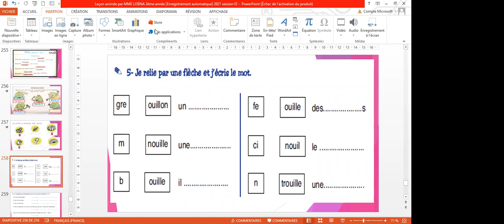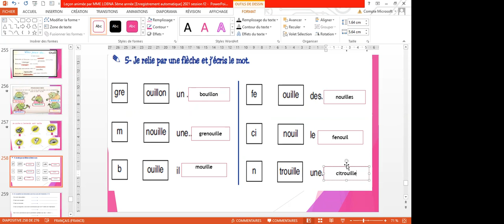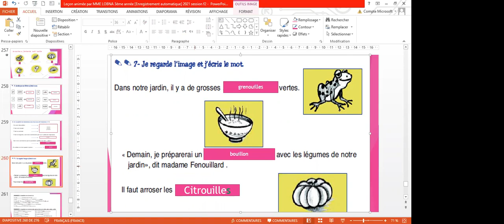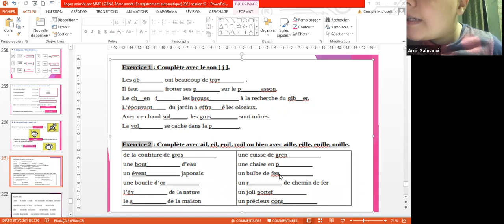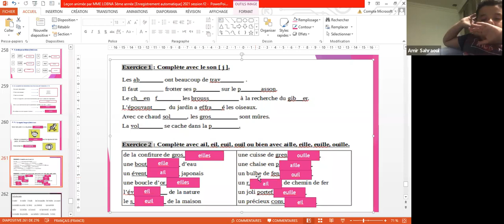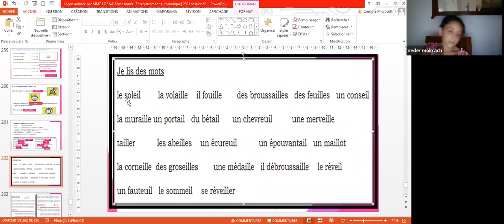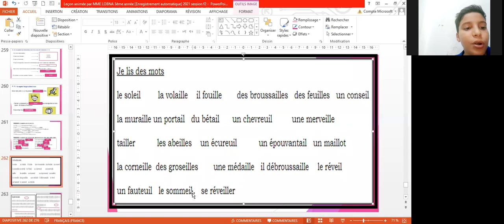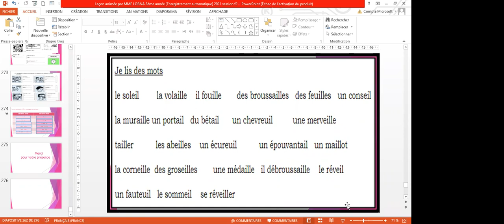F2 le 16 8 2021